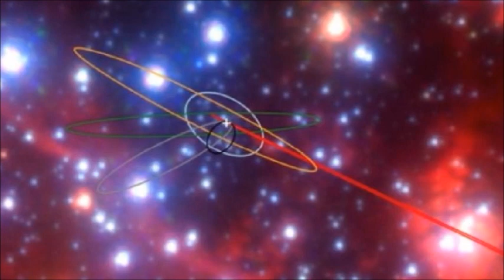Des objets étranges trouvés au centre galactique ne ressemblent à rien d'autre dans la voie lactée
Il y a quelque chose de vraiment bizarre au centre de la Voie lactée.

La proximité d'un trou noir supermassif est un endroit assez étrange pour commencer, mais les astronomes ont trouvé six objets en orbite autour du Sagittaire A * qui ne ressemblent à rien dans la galaxie. Ils sont si particuliers qu'on leur a assigné une toute nouvelle classe - ce que les astronomes appellent des objets G.

Les deux objets originaux - nommés G1 et G2 - ont attiré l'attention des astronomes il y a près de deux décennies, avec leurs orbites et leurs natures étranges progressivement reconstituées au cours des années suivantes. Ils semblaient être des nuages ​​de gaz géants de 100 unités astronomiques , s'étirant plus longtemps lorsqu'ils se rapprochaient du trou noir, avec des spectres d'émission de gaz et de poussière.

Mais G1 et G2 ne se comportaient pas comme des nuages ​​de gaz

"Ces objets ressemblent à du gaz mais se comportent comme des étoiles", a expliqué la physicienne et astronome Andrea Ghez de l'Université de Californie à Los Angeles.

Ghez et ses collègues étudient le centre galactique depuis plus de 20 ans . Maintenant, sur la base de ces données, une équipe d'astronomes dirigée par l'astronome UCLA Anna Ciurlo a identifié quatre autres de ces objets: G3, G4, G5 et G6.

(Anna Ciurlo / Tuan Do / UCLA Galactic Center Group)

Et ils sont sur des orbites très différentes de G1 et G2 (photo ci-dessus); tous ensemble, les objets G ont des périodes orbitales qui varient de 170 ans à 1600 ans.

On ne sait pas exactement de quoi il s'agit, mais l' émergence intacte de G2 après la périapside en 2014 - c'est-à-dire le point le plus proche sur son orbite du trou noir - était, selon Ghez, un indice important.

"Au moment de l'approche la plus proche, G2 avait une signature vraiment étrange", a-t- elle déclaré .

"Nous l'avions déjà vu, mais il n'avait pas l'air trop particulier jusqu'à ce qu'il se rapproche du trou noir et soit devenu allongé, et qu'une grande partie de son gaz a été déchiré. C'est devenu un objet assez inoffensif quand il était loin du trou noir à un qui était vraiment allongé et déformé à son approche la plus proche et a perdu sa coque extérieure, et maintenant il redevient plus compact. "

Auparavant, on pensait que le G2 était un nuage d'hydrogène gazeux, qui allait être déchiré et absorbé par Sgr A *, produisant des feux d'artifice d'accrétion de trous noirs supermassifs. Le fait que rien ne se soit produit a été appelé plus tard un " pétillement cosmique ".

Les astronomes pensent que la réponse réside dans les étoiles binaires massives. La plupart du temps, ces étoiles jumelles, enfermées dans une orbite mutuelle, traînent juste en train de faire leur truc d'étoile. Mais parfois - tout comme les trous noirs binaires qui entrent en collision - ils peuvent s'entrechoquer, formant une grande étoile.

Lorsque cela se produit, ils produisent un vaste nuage de poussière et de gaz qui entoure la nouvelle étoile pendant environ un million d'années après la collision.

"Quelque chose doit avoir gardé [G2] compact et lui a permis de survivre à sa rencontre avec le trou noir", a ajouté Ciurlo . "C'est la preuve d'un objet stellaire à l'intérieur de G2."

Et les cinq autres? Eh bien, ils pourraient aussi être des fusions d'étoiles binaires. La plupart des étoiles du centre galactique sont très massives et la plupart sont des binaires. Et les forces gravitationnelles extrêmes en jeu autour de Sgr A * pourraient suffire à déstabiliser leurs orbites binaires avec une fréquence relative.

"Les fusions d'étoiles peuvent se produire dans l'Univers plus souvent que nous le pensions, et sont probablement assez courantes", a déclaré Ghez .

" Les trous noirs peuvent conduire les étoiles binaires à fusionner. Il est possible que bon nombre des étoiles que nous observons et ne comprenons pas soient le résultat final de fusions qui sont calmes maintenant. Nous apprenons comment les galaxies et les trous noirs évoluent. Le chemin les étoiles binaires interagissent entre elles et avec le trou noir est très différente de la façon dont les étoiles simples interagissent avec les autres étoiles simples et avec le trou noir. "

Il semble que les objets G aient beaucoup en commun, quels qu'ils soient, et étendre l'ensemble de données ne peut que fournir plus d'informations pour démêler le puzzle. Il reste cependant beaucoup à comprendre.

Était-ce une réaction retardée du périapsis de G2? Le pétillement cosmique n'était-il pas si pétillant après tout? Nous devrons peut-être juste continuer à regarder cet étrange petit coin de trou noir supermassif pour voir ce qui se passera ensuite ...

La recherche a été publiée dans Nature .